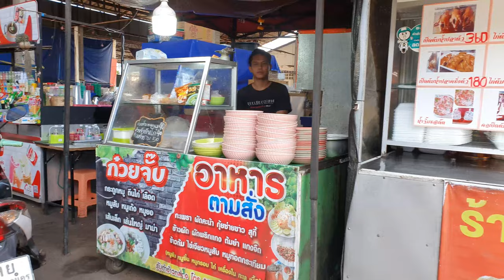ตลาดเจริญศรี ต.แสนสุข อ.วารินชำราบ จ.อุบลราชธานี # 1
เริ่มแรก ตลาดเป็นการรวมกลุ่มกันของผู้ค้าสินค้าเกษตรรวมตัวกันมาขายสินค้าในพื้นที่ดังกล่าว เมื่อมีผู้ค้าขายจำนวนมากขึ้น คุณนิกร ฑีมธนานนท์ เจ้าของพื้นที่จึงได้พัฒนาพื้นให้เป็นตลาดกลางซื้อขายสินค้าเกษตร ชื่อว่า "ตลาดเจริญศรี" ในวันที่ 28 กันยายน 2539 และจดทะเบียนบริษัท อุบลเจริญศรี จำกัด (สาขาวารินชำราบ) ในวันที่ 24 มีนาคม 2554
          ตลาดเจริญศรี  บริหารงานโดย บริษัท อุบลเจริญศรี จำกัด (สาขาวารินชำราบ) เพื่อเป็นตลาดกลางและศูนย์กระจายสินค้าเกษตรจังหวัดอุบลราชธานี และจังหวัดในภาคตะวันออกเฉียงเหนือตอนล่าง  มีพื้นที่ตลาดประมาณ 60 ไร่ และยังรอบการขยายพื้นที่ได้อีก ราว 300 ไร่  เปิดทุกวัน ตลอด 24 ชม.
ชื่อสำนักงาน (ไทย) : บริษัท อุบลเจริญศรี จำกัด (สาขาวารินชำราบ)
ประเภท : สำนักงานใหญ่
ประเภทกรรมสิทธิ์ : ได้รับความยินยอมให้ใช้
ที่ตั้ง : 55 หมู่ 16 ถนน วาริน-เดชอุดมวารินชำราบ ตำบล แสนสุข อำเภอ วารินชำราบ จังหวัด อุบลราชธานี 34190
โทรศัพท์ : 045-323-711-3 , 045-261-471